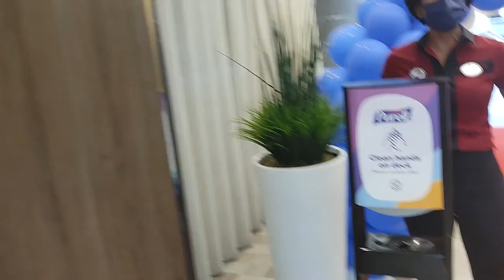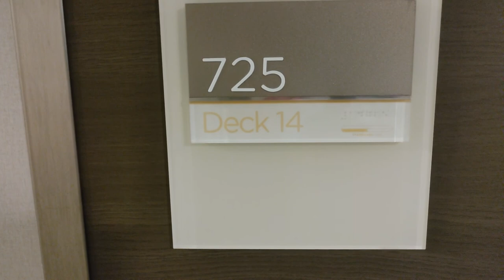Symphony of the Sea Boarding the ship